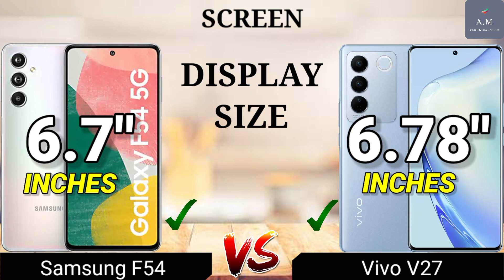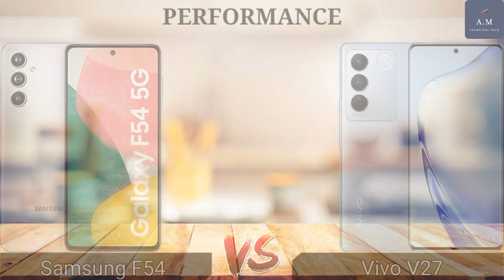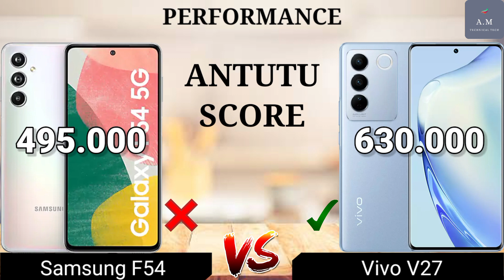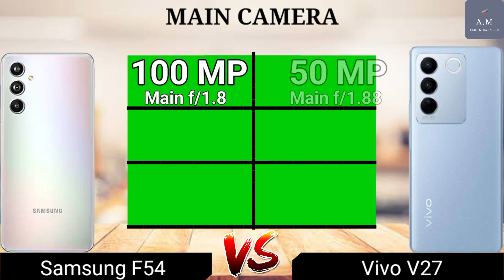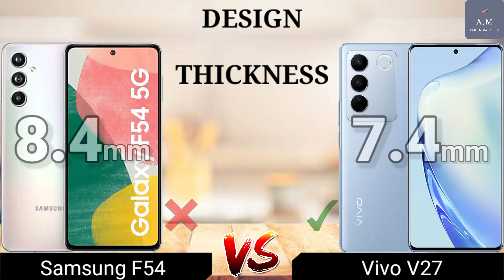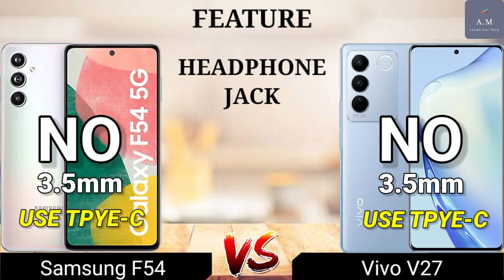Samsung F54 5G Vs Vivo V27 || Full Comparison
Are you in the market for a new smartphone but can't decide between the Samsung F54 and Vivo V27? Look no further! In this video, we'll be comparing these two phones side-by-side to help you make an informed decision.

We'll start by looking at the design of each phone and how they differ. From there, we'll dive into their respective features such as camera quality, battery life, performance speed and more.

By the end of this comparison video, you should have a better idea on which device suits your needs best. So sit back relax ,and let's find out whether it will be Samsung f54 or vivo v27 that comes out on top!

Video Highlights
00:00 INTRO
00:06 SCREEN
01:45 PERFORMANCE
03:14 BACK CAMERA
03:51 CAMERA
04:17 STORAGE
05:10 DESIGN
05:53 FEATURE
06:54 PRICE
07:08 WINNER

Watch:

 • WATEVA - What I S...